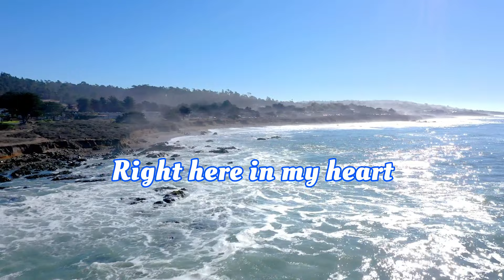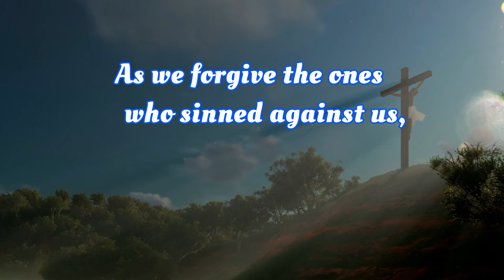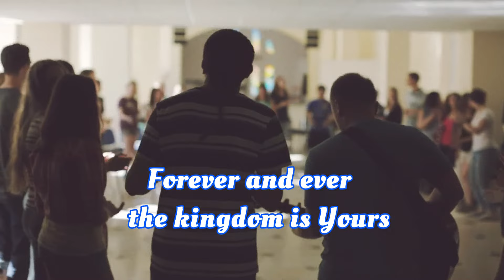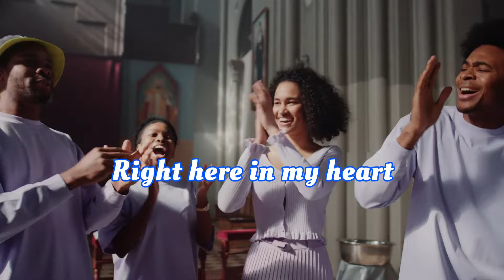The Lords Prayer it's yours by Matt Maher